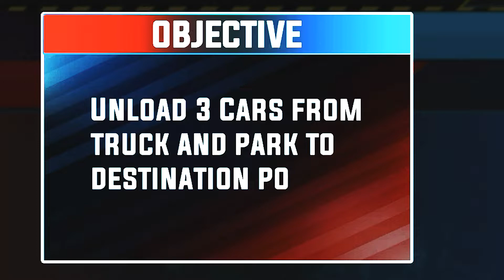Robot Cars Game |Car Games | Robot Police | Parking game | LR | Big Transport | LR Gameplay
🌎 LR GAMEPLAY CHANNEL 🌎

Game Developer :

Game Features :

Game info :-

 💥💫✨LR GAMEPLAY CHANNEL✨💫💥